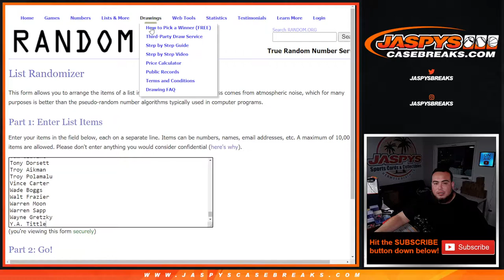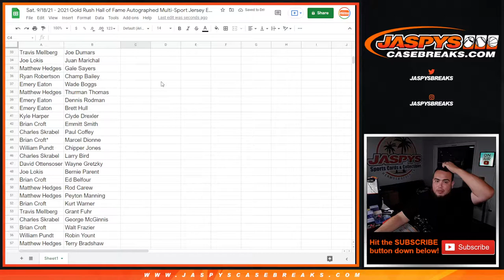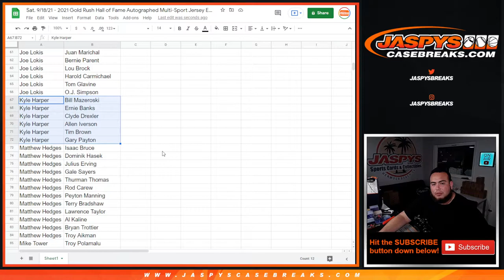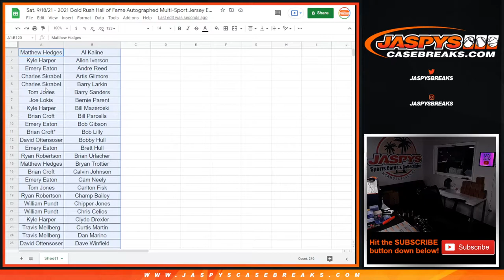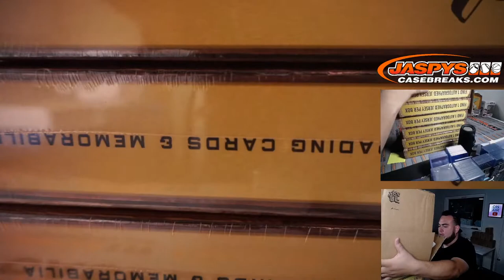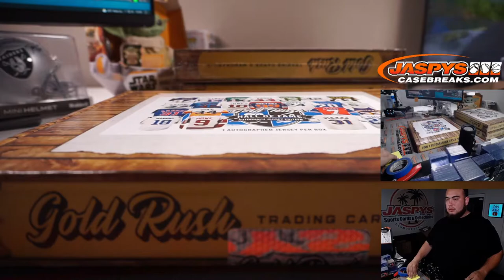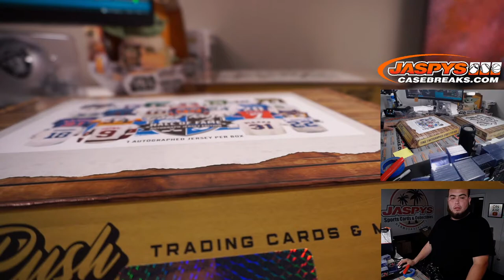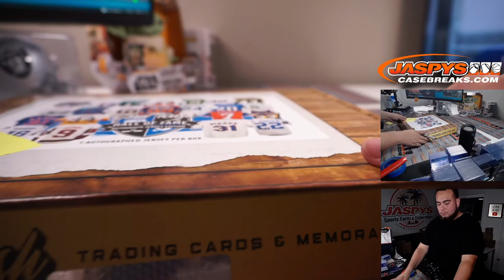Sat. 9/18/21 - 2021 Gold Rush HOF Auto Multi-Sport Jersey Edition 6-Box Break #1 *Random Players*